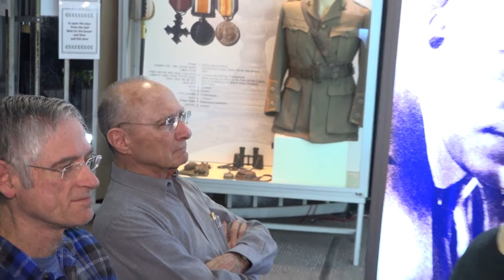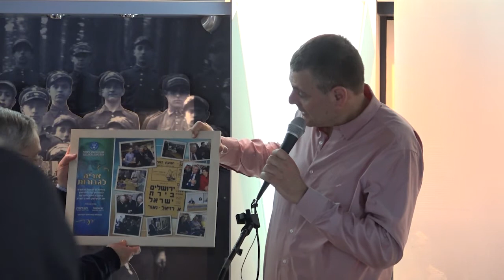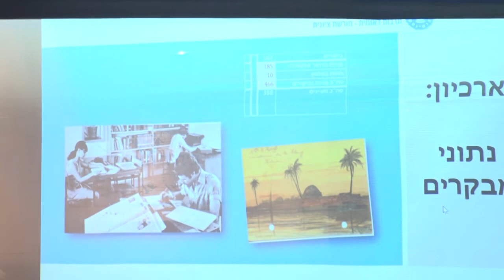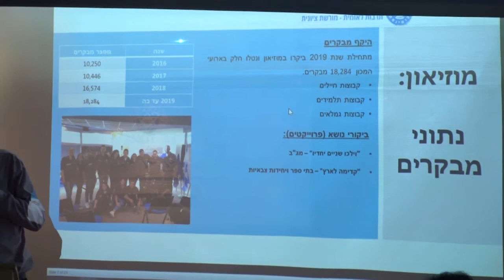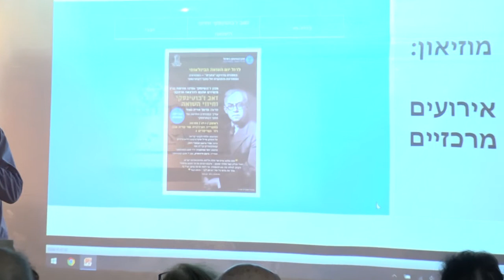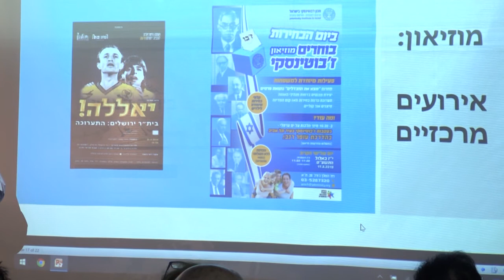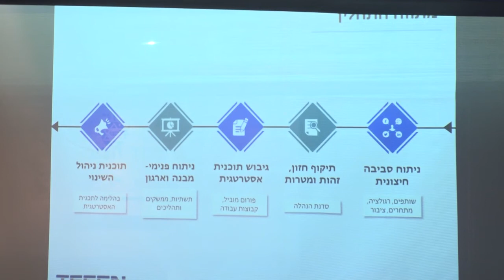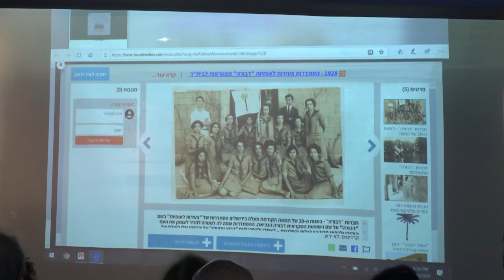מנכ ל מכון ג'בוטינסקי , גדעון מיטשניק ויו ר יוסי אחימאיר